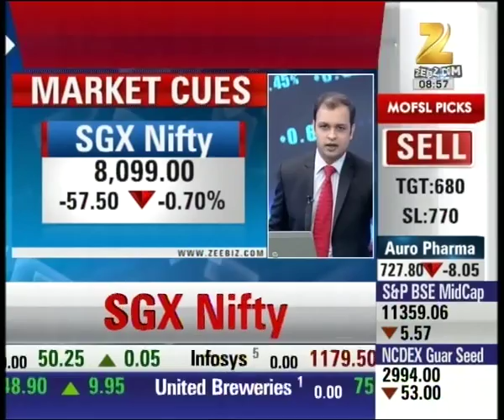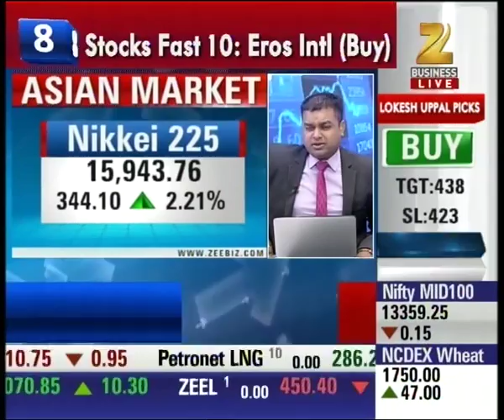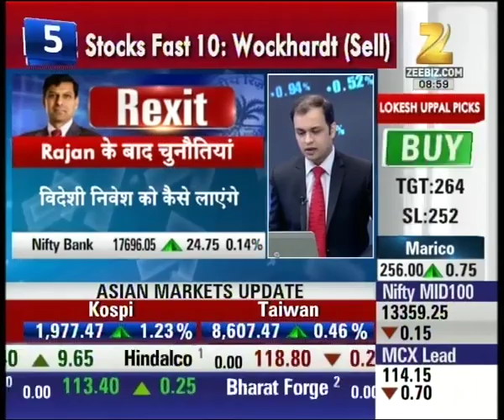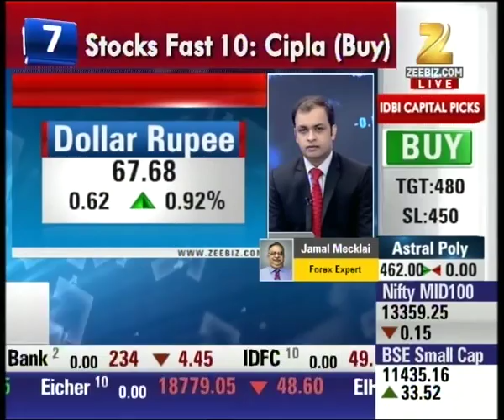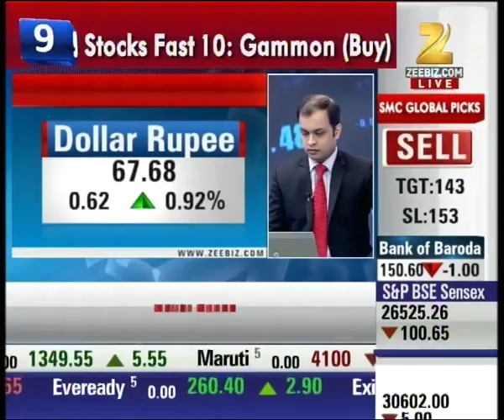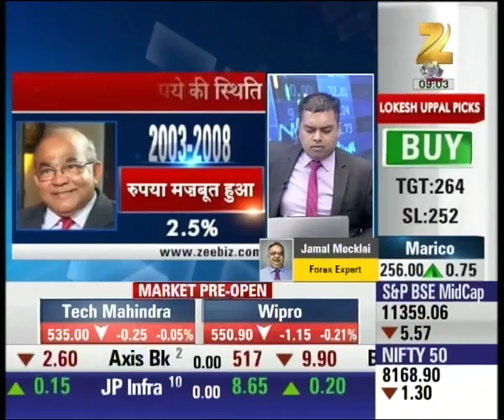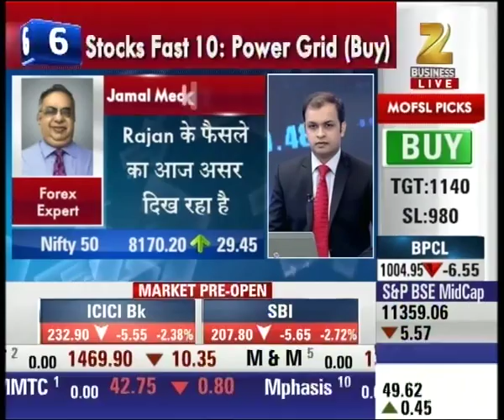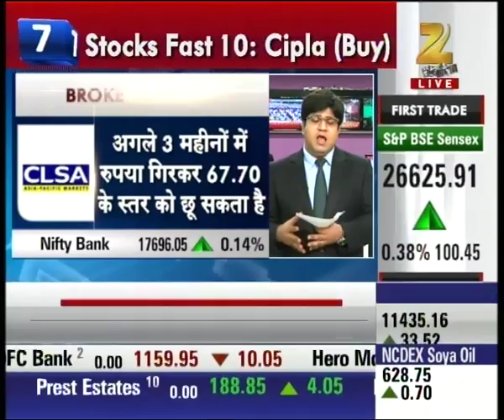Nervousness of market due to Raghuram Rajan exit likely to continue for some time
Nervousness of market due to Raghuram Rajan exit likely to continue for some time. Watch complete news story of First Trade and stay updated with the latest trends and statistics in the stock market, commodity market and share market!